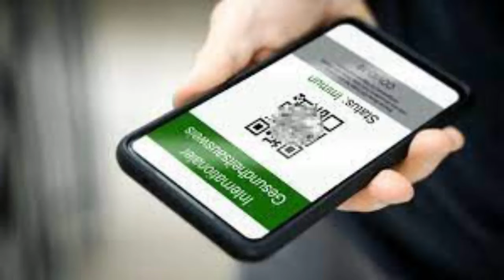SENZA GREEN PASS CORSE CANCELLATE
Primo giorno di green pass obbligatorio. Pochi i disagi segnalati in bergamasca. Soppresse alcune corse sui pullman Bergamo -Casazza.